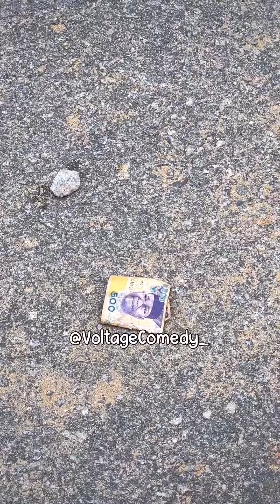This one pain us 😭😭